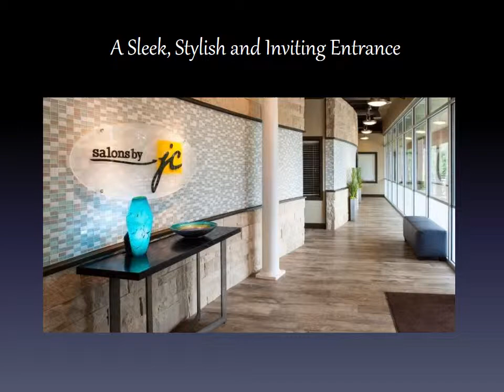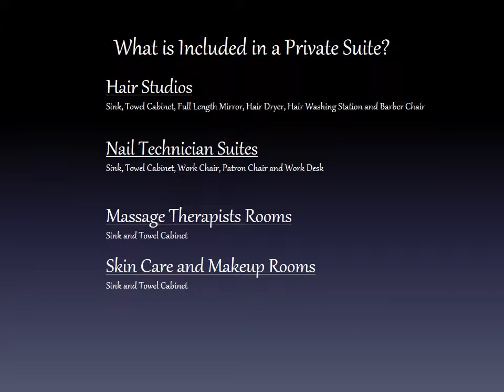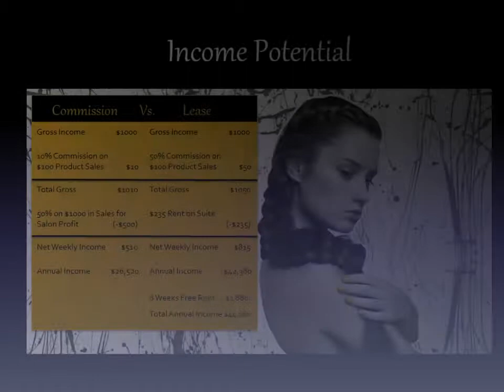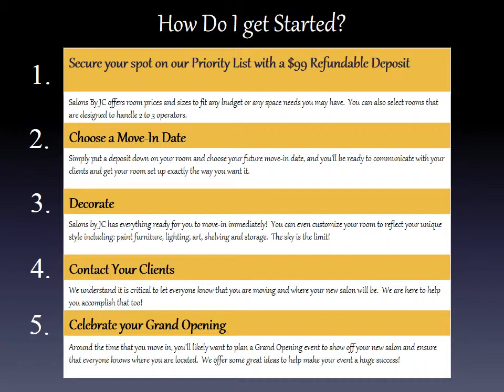Salons by JC at Caldwell Court Stylist Presentation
This is a great video to help educate the community of Beauty and wellness Professionals what types of amenities come with leasing a suite at Salons by JC.